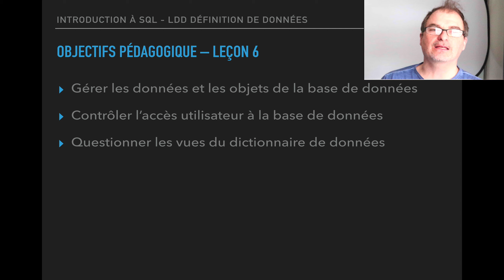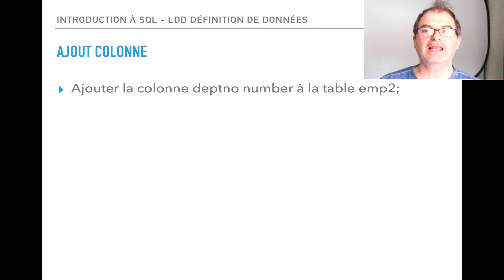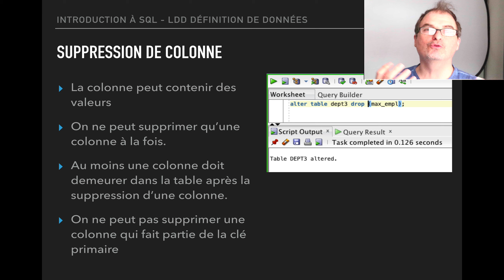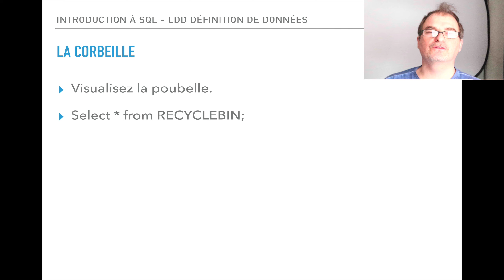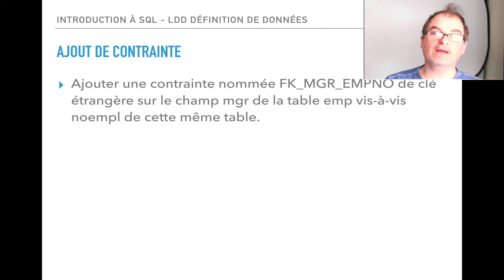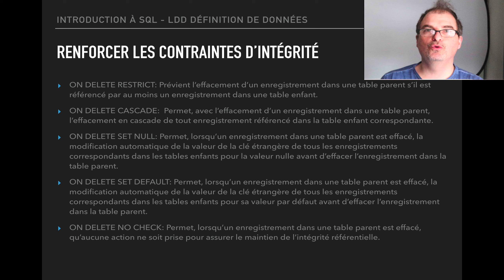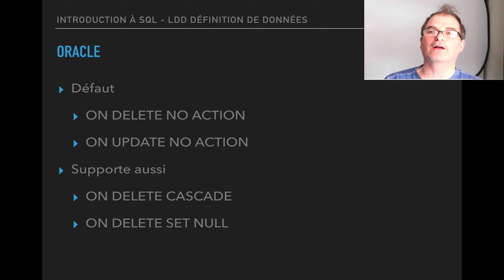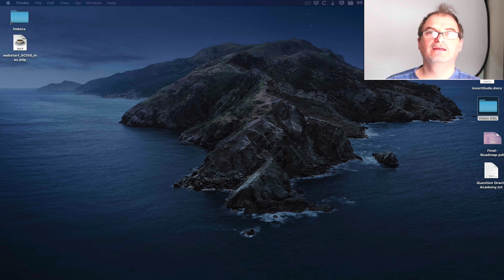Introduction SQL - Cours 6 LDD - Alter Table